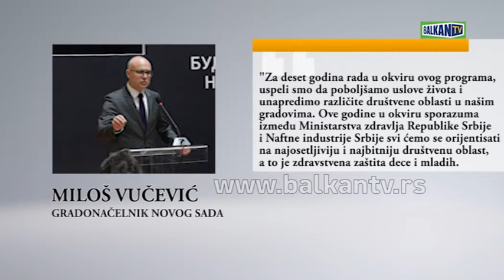MILOS VUCEVIC; POTPISAN SPORAZUM O SARADNјI U OKVIRU PROGRAMA ''ZAJEDNICI ZAJEDNO''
Gradonačelnik Novog Sada Miloš Vučević prisustvovao je potpisivanju Memoranduma o saradnji između kompanije NIS i Ministarstva zdravlјa Republike Srbije kao i Sporazuma o saradnji te kompanije sa lokalnim samoupravama, u Skupštini Srbije.

Potpisivanjem sporazuma o saradnji ujedno počinje i ovogodišnji konkurs "Zajednici zajedno", čiji je budžet u iznosu 116,5 miliona dinara, usmeren isklјučivo u oblast zdravstvene zaštite dece i omladine u lokalnim zajednicama u kojima Kompanija posluje.

Gradonačelnik Novog Sada Miloš Vučević zahvalio se kompaniji NIS na dugogodišnjoj saradnji i istakao značaj podrške zdravstvenim ustanovama u okviru programa ''Zajednici zajedno''.